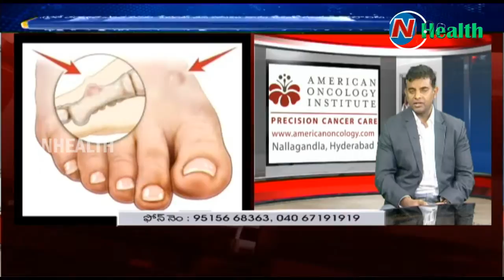Bone cancer - Symptoms and causes | Hello Doctor | N Health